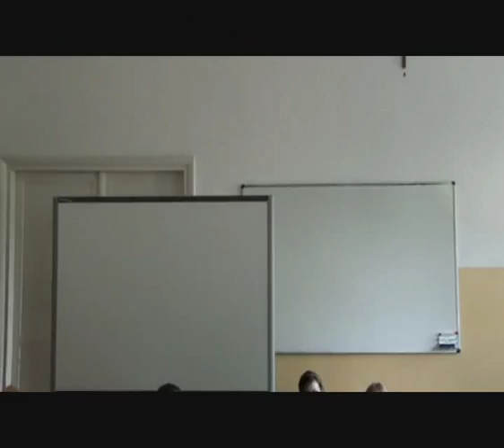Mamma Mia!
For 'Sound by Sound, Step by Step Together' eTwinnnig project